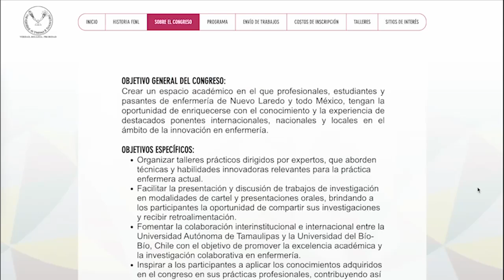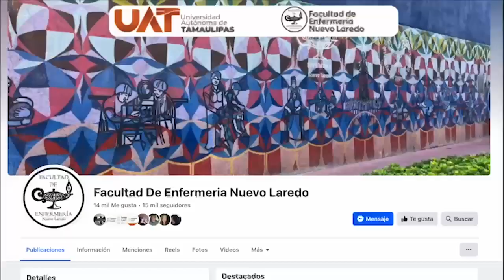Prepara la UAT en Nuevo Laredo el Congreso Internacional de Enfermería.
La Universidad Autónoma de Tamaulipas (UAT) reafirma su compromiso con la formación de líderes en el cuidado de la salud al organizar el IV Congreso Internacional de Enfermería, cuya temática central es la innovación en la investigación, promoción y cuidado de la salud.